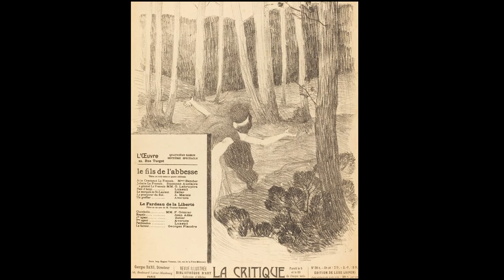Henri Lebasque (1865-1937) - A French post-impressionist painter.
Henri Lebasque (25 September 1865 – 7 August 1937) was a French post-impressionist painter. He was born at Champigné (Maine-et-Loire). His work is represented in French museums, notably Angers, Geneva (Petit Palais), Lille (Musée des Beaux-Arts), Nantes, and Paris (Musée d’Orsay).

Musics:
A Kiss For Amanda
DJ Williams